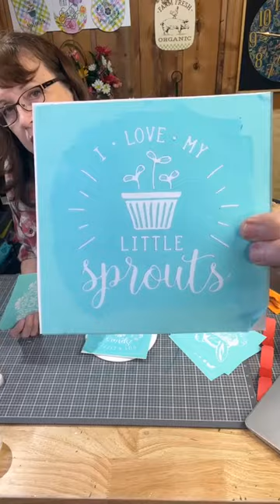Let's Make A Ribbon Plate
🫙Have you ever seen the "Dress Me Up Plate"?  Let's make our own DIY Ribbon Plate. You're going to love this project!
💕 Be sure to give our video a heart❤ and LIKE/FOLLOW our page and SHARE the video!
🌎 To find out more about my Monthly DIY Subscription program,
⚡️To jjoin our FREE no obligation VIP Group on Facebook,